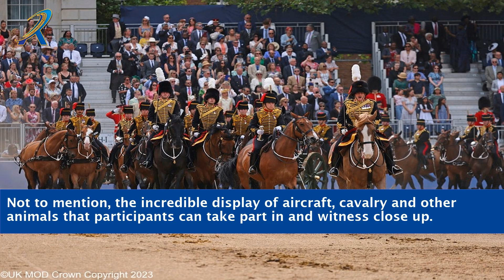Zdf Trooping The Colour 2023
"Captivating Pageantry Unveiled: ZDF Trooping the Colour 2023 Celebration!
Step into a world of regal grandeur as ZDF presents the magnificent Trooping the Colour 2023 celebration. In this captivating video, immerse yourself in the time-honored traditions, breathtaking displays of precision, and the vibrant pageantry of Trooping the Colour. Join us as we witness the colorful spectacle, the dazzling military parades, and the unforgettable ceremonial splendor. Experience the rich history, cultural significance, and the heartfelt moments that make this event a true embodiment of national pride. Don't miss your chance to witness this extraordinary celebration – watch now and be captivated!"

"A Majestic Spectacle Unveiled: ZDF Trooping the Colour 2023 Ignites a Nation's Pride!"